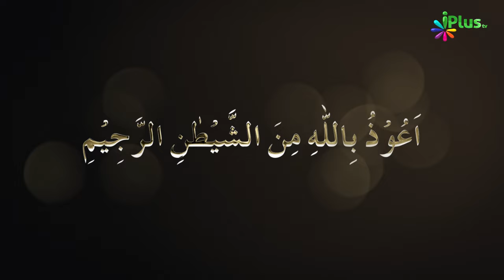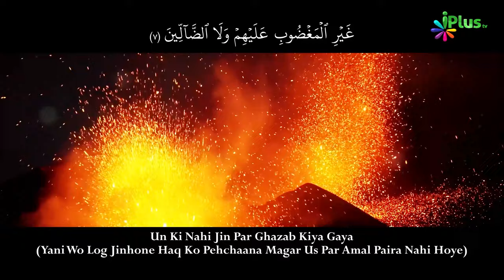Surah Al Fatiha With Hindi Urdu Translation | Beautiful Visualization | Quran Ka Paigham 01 iPlus TV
Surah Al Fatiha With Hindi Urdu Translation | Beautiful Visualization | Quran Ka Paigham  iPlus TV